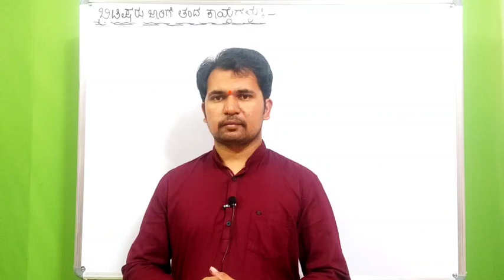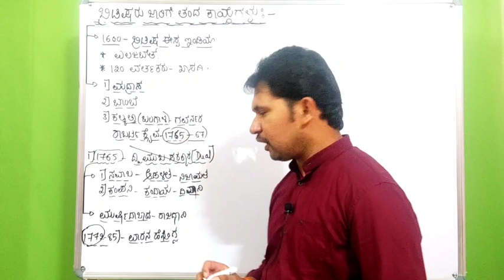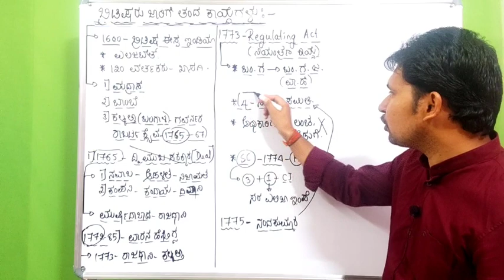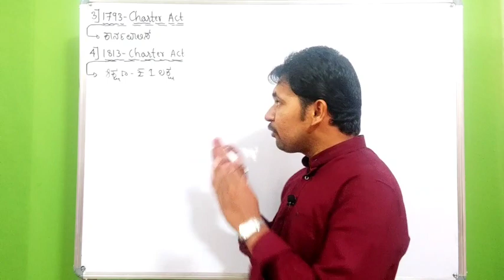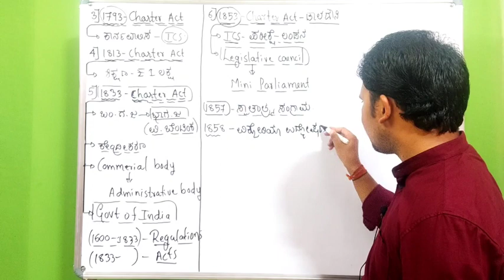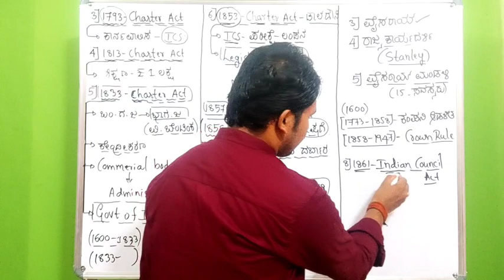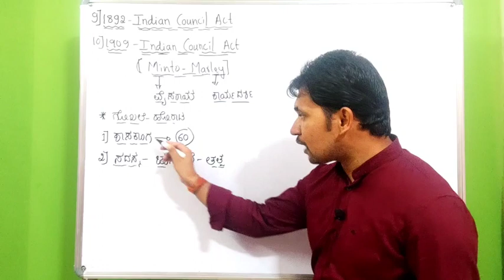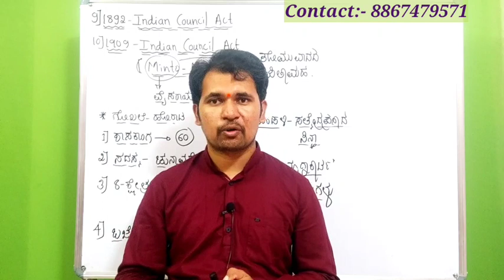Acts in Modern History (1773-1947) (Acts in Indian Constitution) Siddanna Dalawayi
This is useful class for PSI, PC, FDA, SDA, Group -C, TET and CET.

siddanna Dalawayi history class siddannadalavayi history class
history class in Kannada
Constitution class in Kannada.